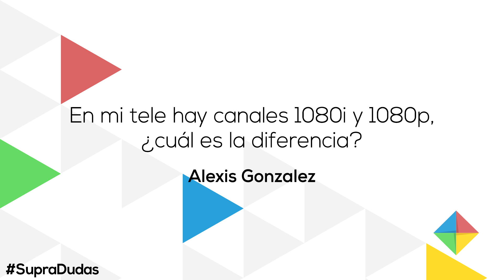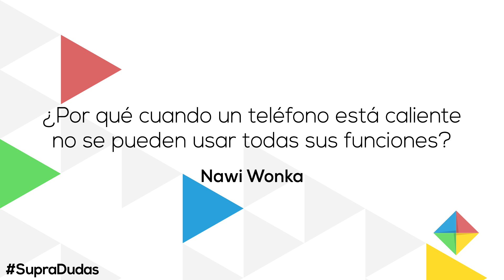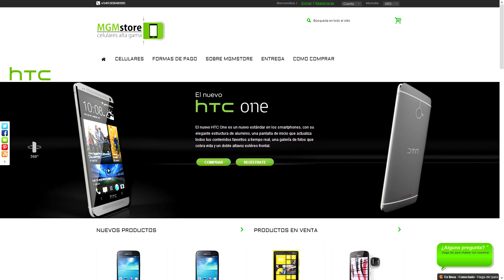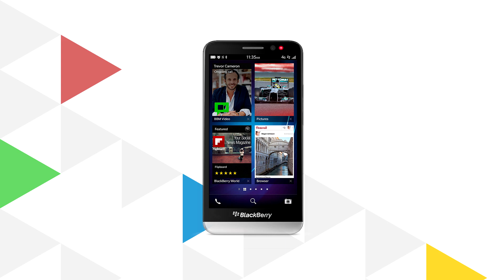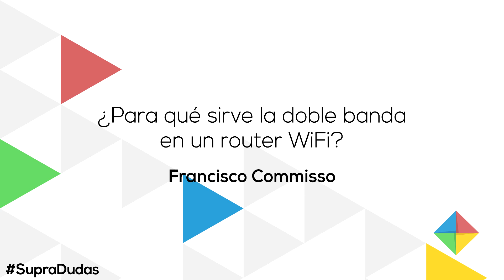SupraDudas #24: 1080p vs. 1080i | Router doble banda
Llega el capítulo 24 de SupraDudas! En este episodio hablamos de la diferencia entre 1080p y 1080i, los routers WiFi doble banda (2,4GHz y 5GHz), temperaturas de operación de componentes electrónicos y más!